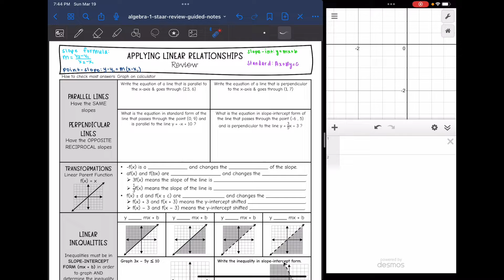Linear Equations and Inequalities | Algebra 1 STAAR EOC Test Review Lesson - TI-84 LINEAR REGRESSION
Join me as I review how to write equations of parallel and perpendicular lines, identify transformations of linear functions, graph and write linear inequalities, and write the line of best fit with linear regression for the Algebra 1 STAAR Test.

This video shows how to do linear regression with the TI-84 calculator. For regression with Desmos, see this video instead

My name is Lauren Casias. I am an 8th grade math and Algebra 1 teacher from Texas.

You can find the handout used on my Teachers Pay Teachers store